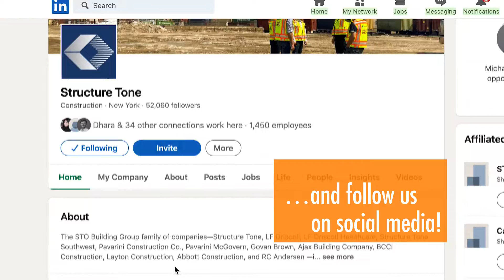Structure Tone NY Honeybee Hive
Buzzing it forward! Follow all the buzz on our social channels or sign up for hive updates from MyHive at Alvéole.